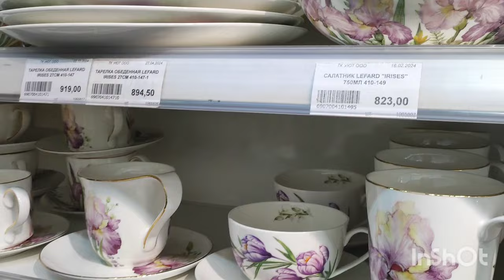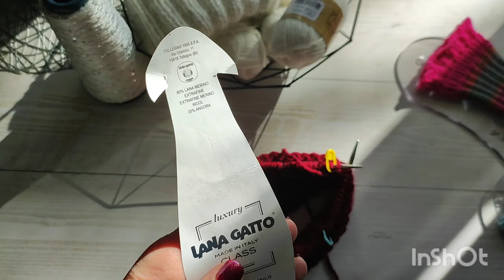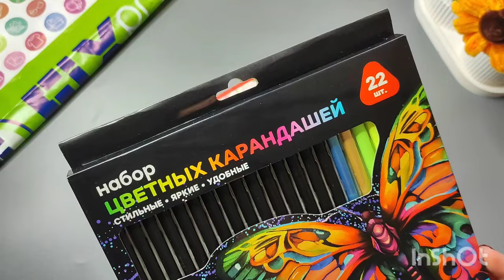🔥НОВЫЕ ПРОЦЕССЫ🔥 НОВЫЕ СПИЦЫ🔥ПОКУПКИ FIX PRICE👛laternmoon